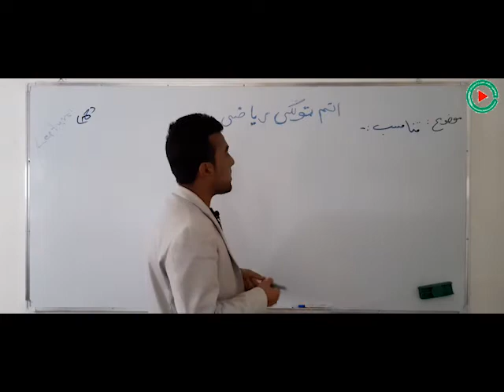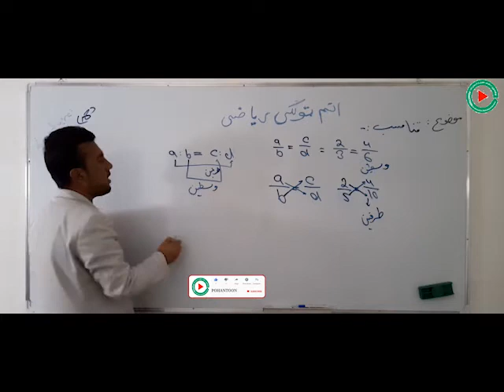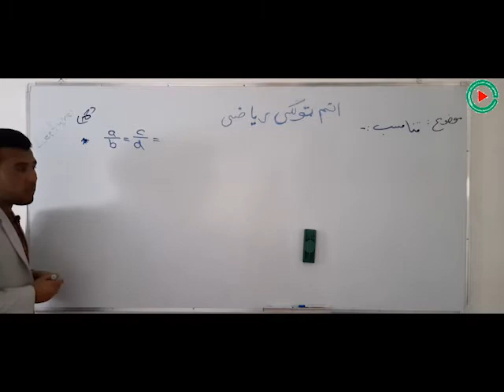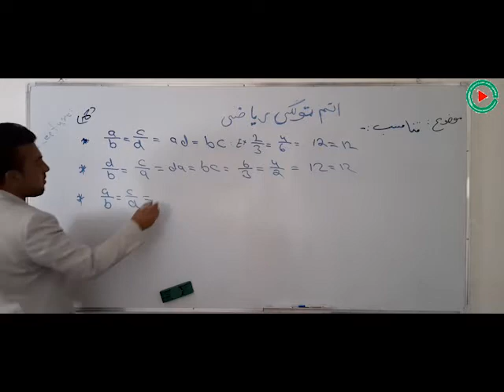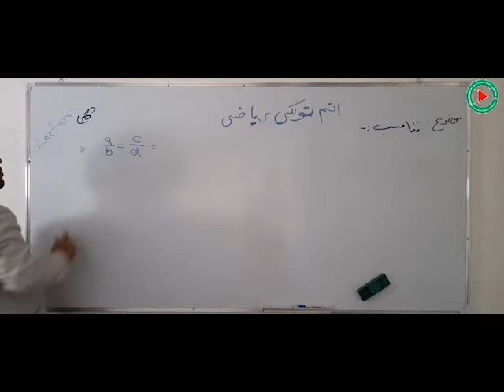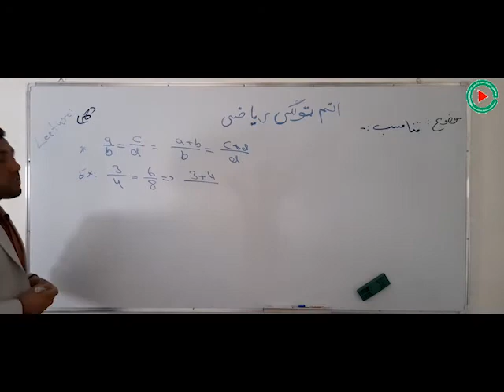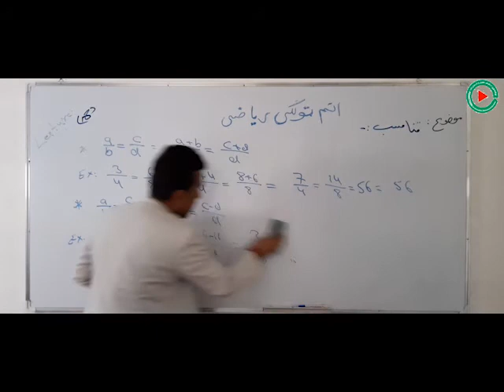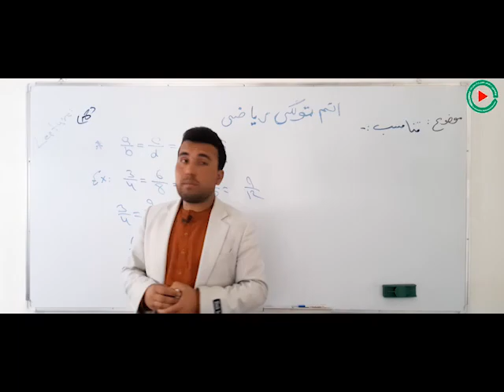Lecture no. 8, mathematics, grade 8th of Afghanistan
Please watch the video to the end, comment and share it to support online education in $Afghanistan